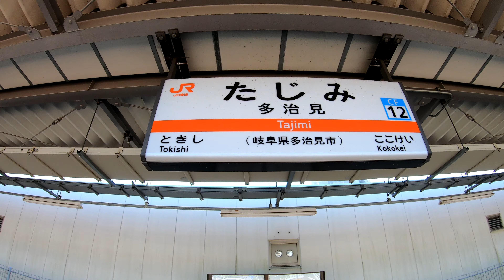【乗降人員岐阜県3位】中央本線 多治見駅 Tajimi Station. JR Tokai Chuo Main Line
2020年8月16日撮影
多治見駅（たじみえき）
JR東海　中央本線
1900年（明治33年）7月25日に名古屋駅から官設鉄道が敷設され、終着駅として開業する。
1902年（明治35年）12月21日に官設鉄道が中津駅（現在の中津川駅）まで延伸され、途中駅となる。
1909年（明治42年）10月12日に線路名称が制定され、中央西線の所属となる。
1911年（明治44年）5月1日に線路名称が改定され、中央西線は中央本線に編入される。
1918年（大正7年）12月28日に東濃鉄道（初代）が新多治見駅から広見駅（現在の可児駅）まで敷設され、新多治見駅が開業する。
1926年（大正15年）9月25日に東濃鉄道（初代）が国有化され、太多線の所属となる。同時に新多治見駅を多治見駅に統合する。
1928年（昭和3年）7月1日に笠原鉄道が新多治見駅から笠原駅まで敷設され、新多治見駅（2代目）が開業する。
1934年（昭和9年）8月1日に可児郡豊岡町が土岐郡多治見町に編入される
1940年（昭和15年）8月1日に市制施行により土岐郡多治見町が多治見市になる。
1987年（昭和62年）4月1日：国鉄分割民営化により東海旅客鉄道（JR東海）・日本貨物鉄道（JR貨物）の駅となる。
1992年（平成4年）5月16日に自動改札機を設置。
2006年（平成18年）11月25日にICカード「TOICA」の利用が可能となる。
2008年（平成20年）2月2日に駅舎整備事業に伴い前日をもって旧駅舎の使用を停止し、仮駅舎（旧駅舎より西に約90m）の使用を開始する。
2009年（平成21年）11月1日に橋上駅構造となる新駅舎の一部の使用を開始する。
2010年（平成22年）8月11日に南口のエスカレーターと階段（土岐市側）の使用を開始する。
2018年（平成30年）度の1日平均乗車人員は13,611人で、岐阜県内のJR駅では岐阜駅、大垣駅に次いで第3位。
Tajimi Station
JR Tokai Chuo Main Line
Opened on July 25, 1900.
The average number of passengers per day in 2018 is 13,611, which is the third largest JR station in Gifu prefecture after Gifu station and Ogaki station.
多治見站
1900年7月25日開業。
2018年的日均乘客人數為13,611，是岐阜縣僅次於岐阜站和大垣站的第三大JR站。
多治见站
JR东海中央本线
1900年7月25日开业。
2018年的日均乘客人数为13,611，是岐阜县仅次于岐阜站和大垣站的第三大JR站。
다지미 역
JR 도카이 주오 본선
1900 년 7 월 25 일에 개업.
2018 년 도 1 일 평균 승차 인원은 13,611 명으로 기후 현의 JR 역에서 기후 역, 오가 키 역에 이어 3 위.